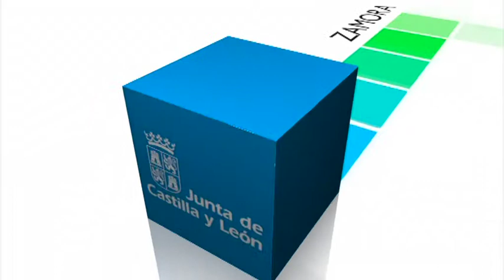Proyecto de decreto sobre restauración